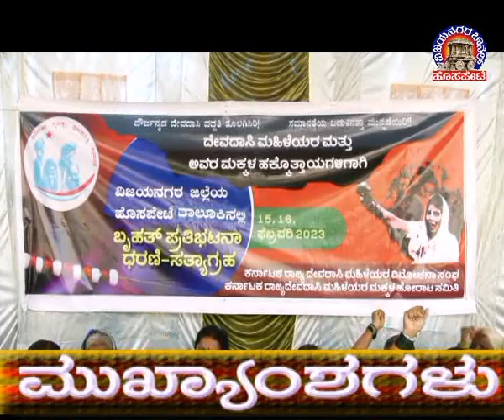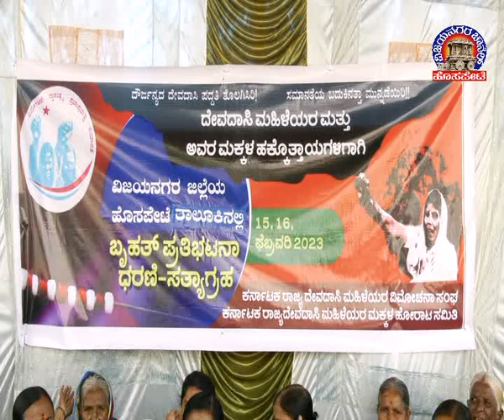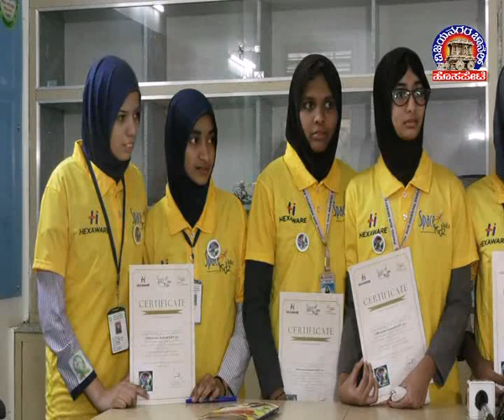Vijayanagara Channel Hosapete News 16.02.2023